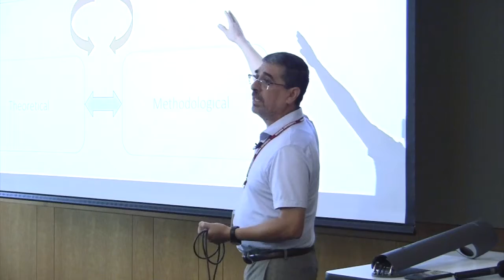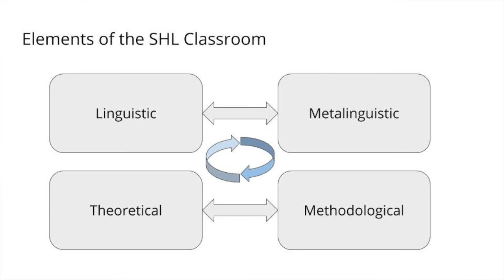M1.C7. General Elements in Class Preparation